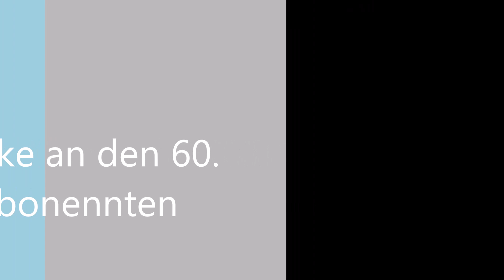Danke für den 60. Abonnenten